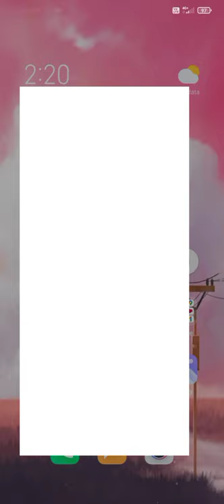Instagram par photo nahi lag raha hai ? sorry we couldn't update your profile picture Instagram